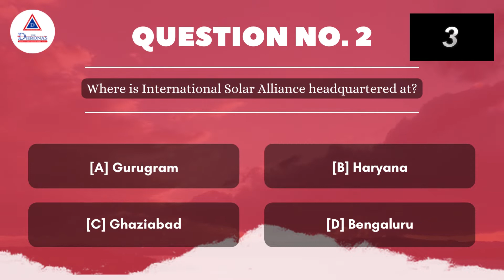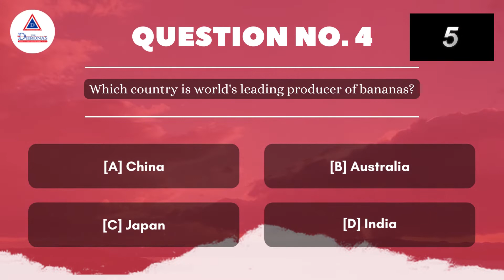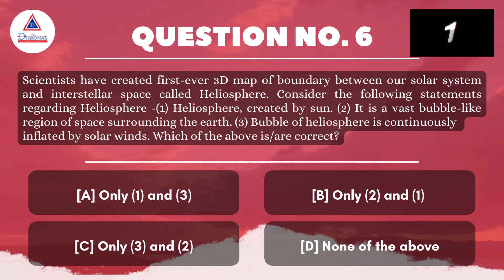Frequently asked General Awareness Questions in wbcs